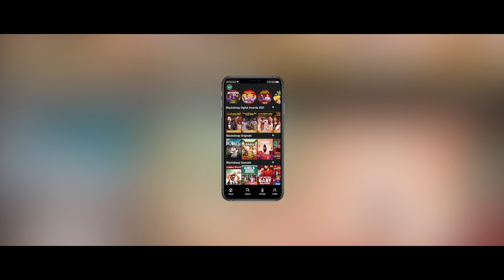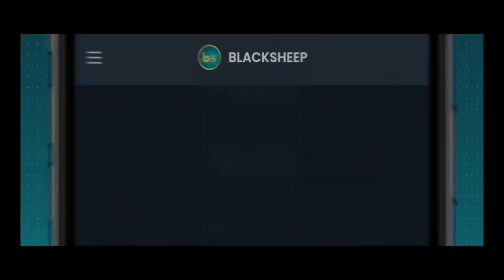Udhayanithi Stalin உடன் இணையும் Sivaangi | Seithigal Vaasipathu | Blacksheep Cinemas